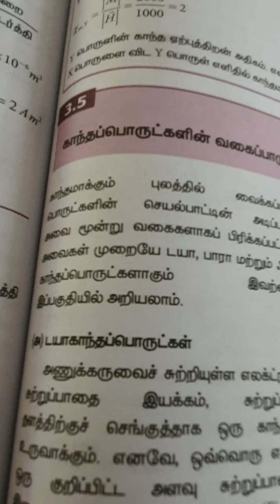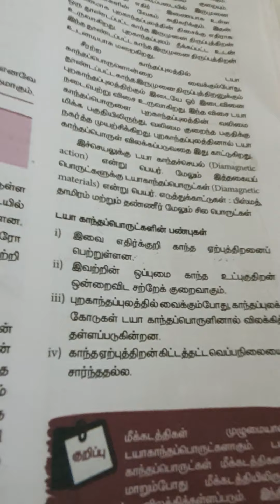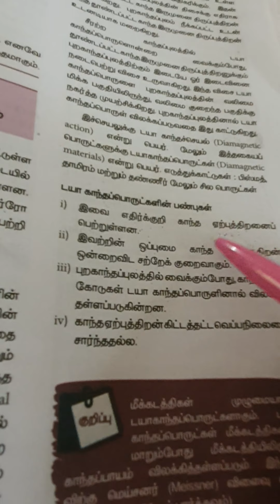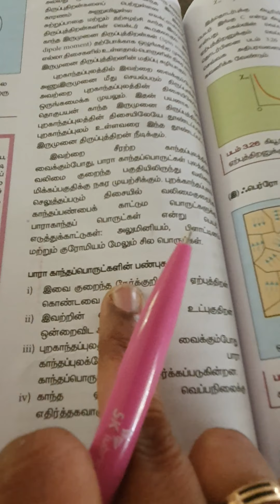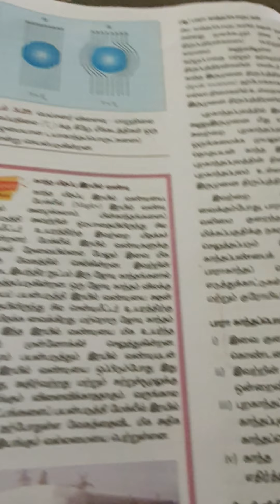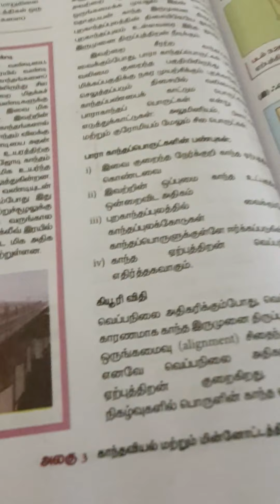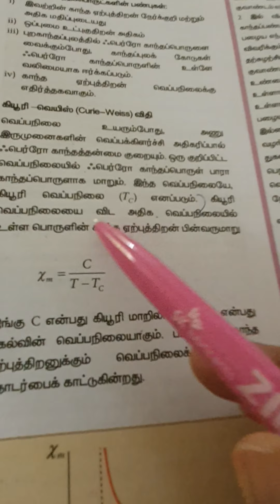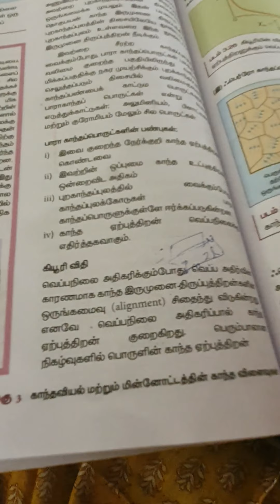classification of magnetic materials in tamil 12th physics volume 1